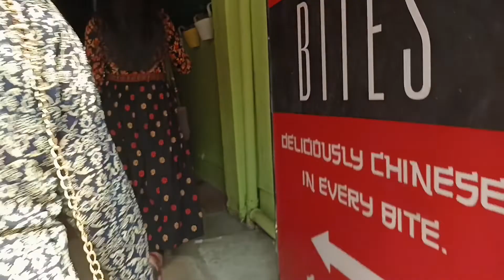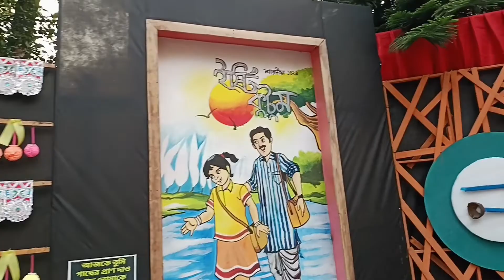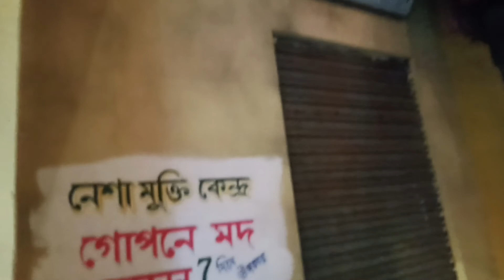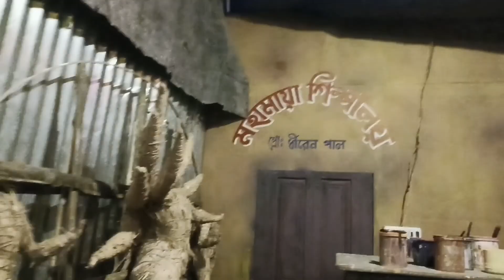sosthi te holo darun moja sathe pandal hopping | sosthi special vlog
💥Hii... this is Sumedha... In this channel I am sharing my Lifestyle blogs. 💥💥

All the contents are made by me. Opinion shared on my channel for any product is totally honest and unique.